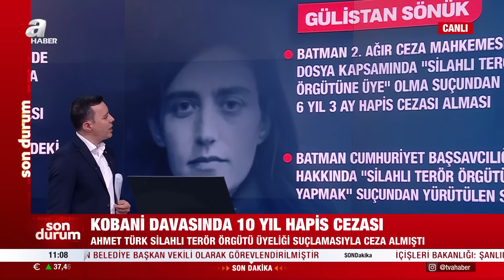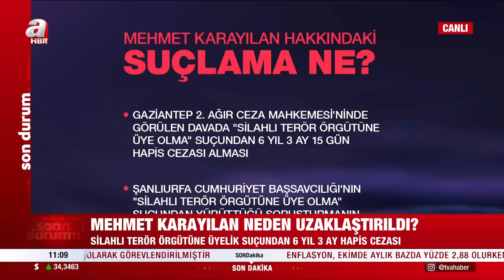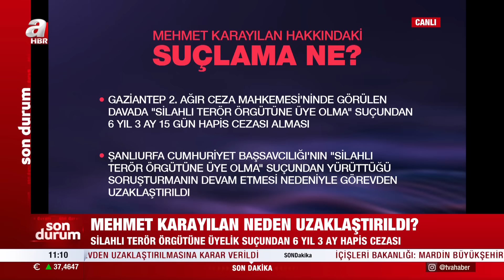Kobani Davasında 10 Yıl Hapis Cezası! 3 Belediye Başkanı Neyle Suçlanıyor? | A Haber